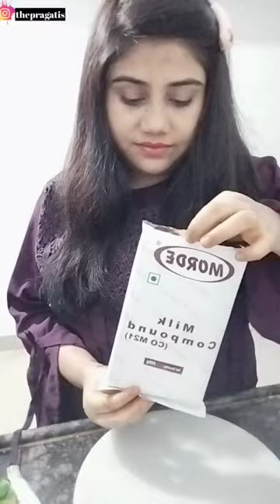Mini Vlog: Easy Milk Compound Chocolate 🍫 | Chocolate Making heart shape jelly chocolate